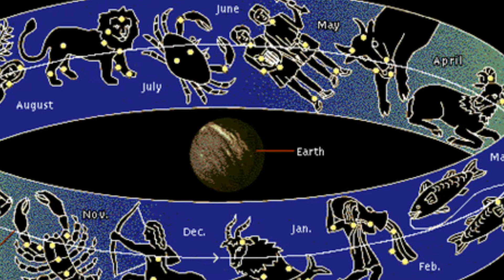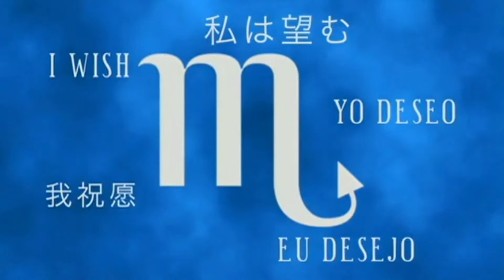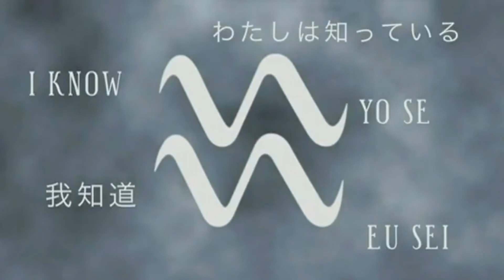1. Zodiac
Zodiac
The zodiac is a belt-shaped region of the sky that extends approximately 8° north or south of the ecliptic, the apparent path of the Sun across the celestial sphere over the course of the year. The paths of the Moon and visible planets are within the belt of the zodiac.
In Western astrology, and formerly astronomy, the zodiac is divided into twelve signs, each occupying 30° of celestial longitude and roughly corresponding to the Star constellations: Aries, Taurus, Gemini, Cancer, Leo, Virgo, Libra, Scorpio, Sagittarius, Capricorn, Aquarius, and Pisces.
These astrological signs form a celestial coordinate system, or more specifically an ecliptic coordinate system, which takes the ecliptic as the origin of latitude and the Sun's position at vernal equinox as the origin of longitude.